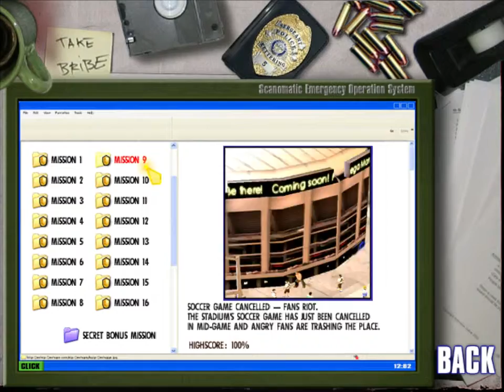Riot Police , otras misiones y unidades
Buenas gente!!! pues aqui muestro otras misiones, y distintas unidades que el video anterior, asi que un saludoo!